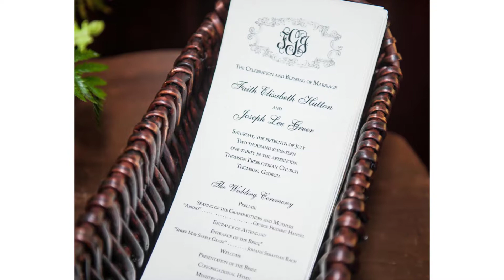Faith & Joseph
What a joyous wedding day!